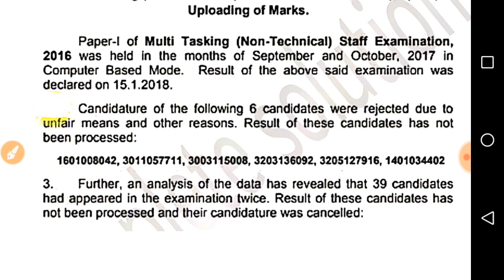27 फरवरी 2018 SSC MTS MARKS OUT Check your marks tier 1 result